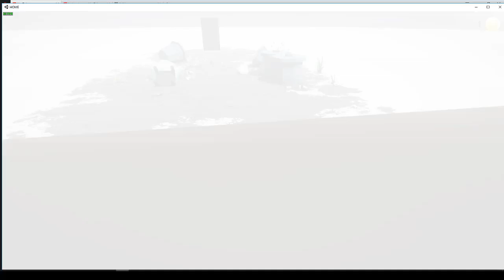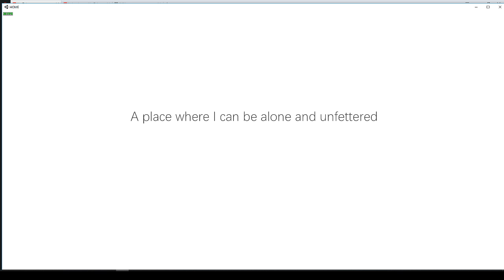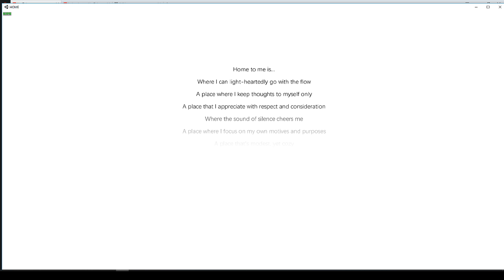Home speed run by - unknow (Start to the end) ^No Pickups Any%^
I would like to say all i can put but i still dont feel good about the time
i would like to get 2 : 50 mins

at least its a couple sec's faster then the last one :D